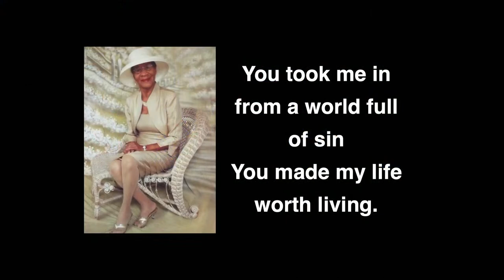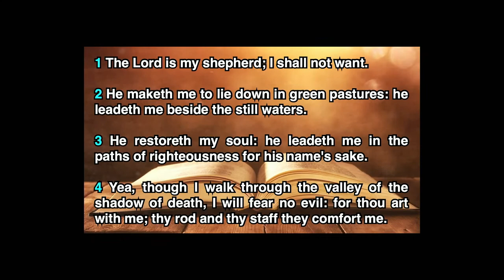Homegoing service for Estina Jeaneva 'Geneva' Jolly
Service at 11:00 am, December 22, 2021 at Grace Community Church, Palmetto Village off Marathon
Officiants:  Senior Pastor Lyall Bethel, Senior Pastor Emeritus Dr. Rex Major, Pastor Emeritus Marcel Lightbourne, Pastor Emeritus Leroy Hanna, Pastor Stuart Kelly, Elder Cyril Peet, Elder Gregory Williams